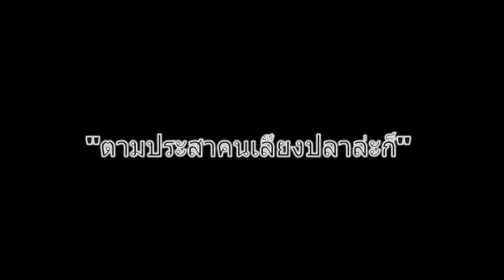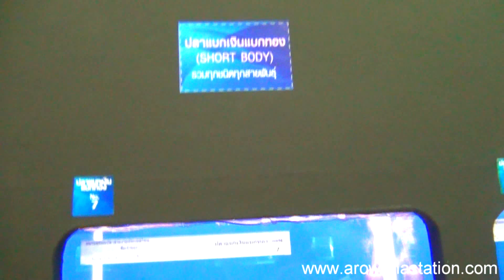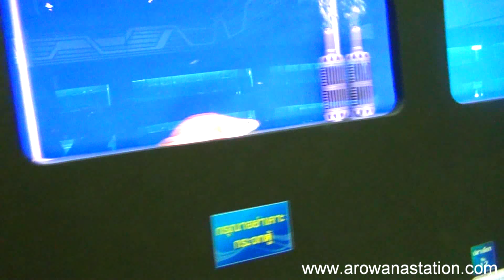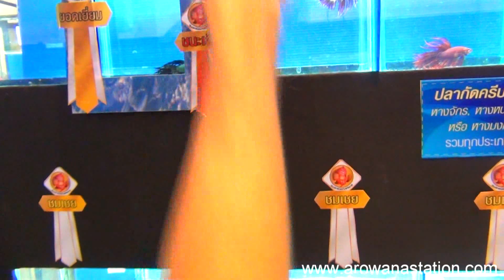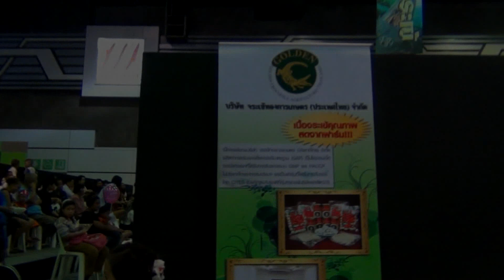วันปลาสวยงาม ตอนที่ 3